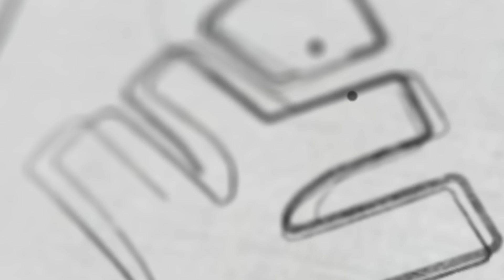ഈ കുറഞ്ഞ ദിവസം കൊണ്ട് ഓണപ്പരീക്ഷയെ എങ്ങനെ നേരിടാം❓| Xylem Class 8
⚡Click on the below link to join our Class 8 community for notes and live updates